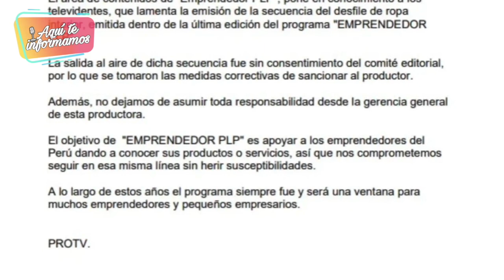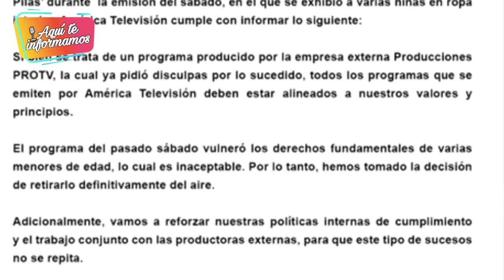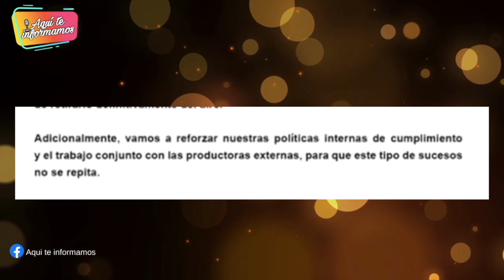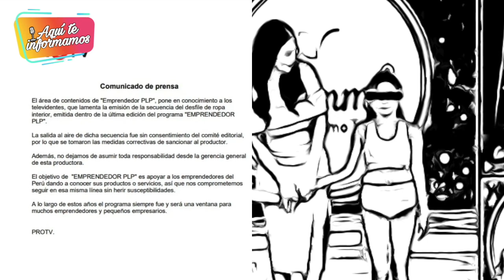¡No va más! América TV decide retirar "Emprendedor ponte las pilas" por exponer a m3nores de ed4d